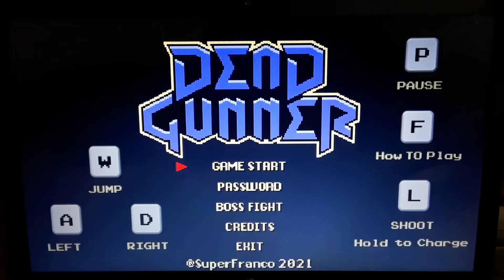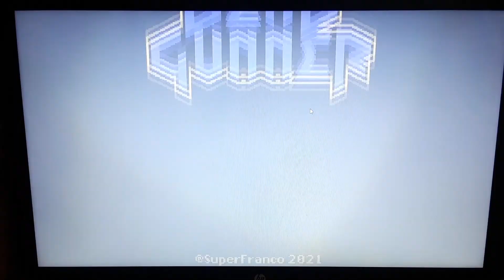Dead Gunner | THE PHASER 3 REMAKE!